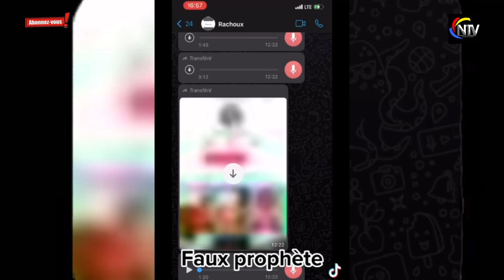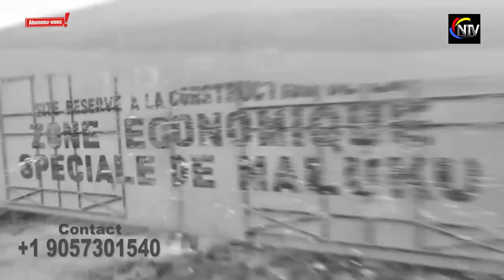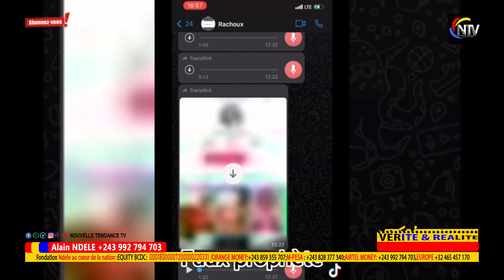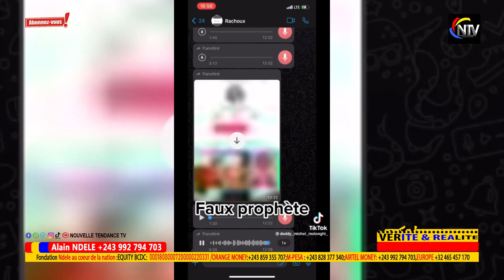🔥:PROPH PASCHY BOMOLO AU CŒUR D’1 SCANDALE ASAMBWE,PROPHÉTIE YA LOKUTA,JEMIMA D TIK TOK ASUKISI